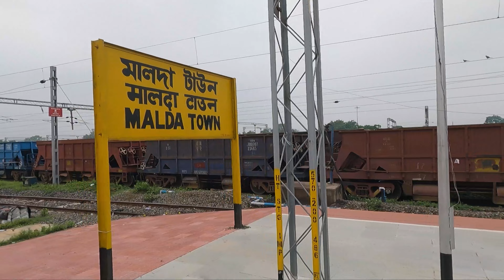My sister's birth day | শ্রেয়া বুনুর জন্মদিন || Birth day Vlog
শ্রেয়া বুনুর জন্মদিন  || Birth day Vlog